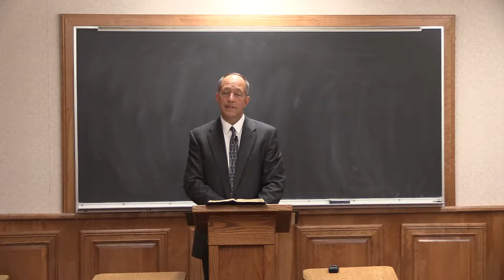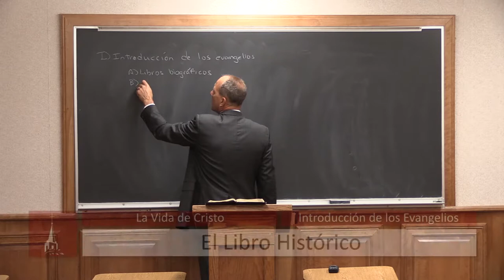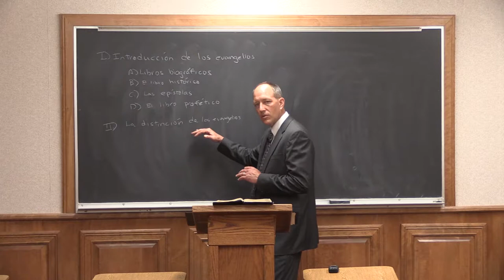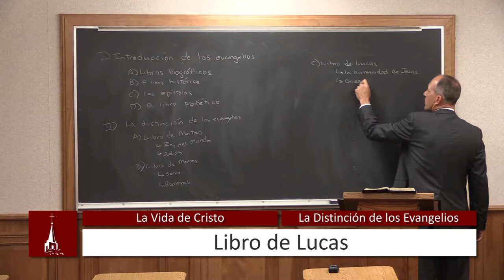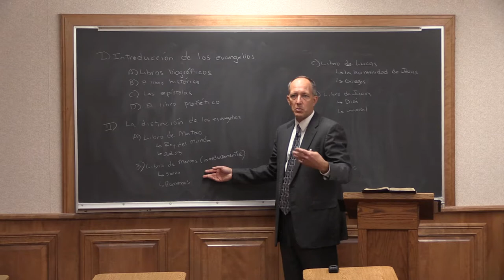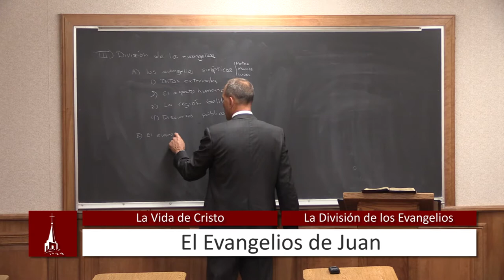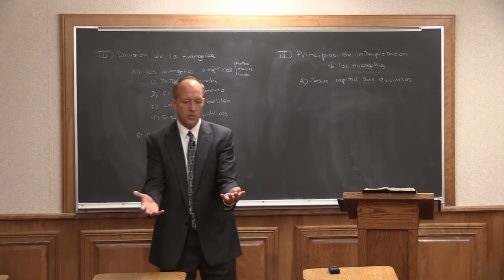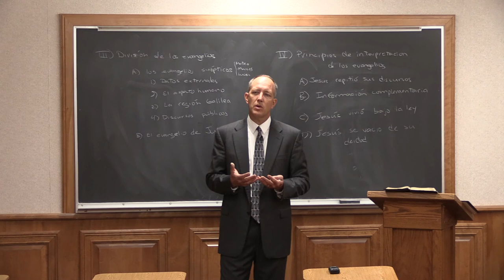(6) La Vida de Cristo - Introducción de los Evangelios | Fairhaven Baptist College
Aquí puede encontrar más información sobre nuestro programa de clase en línea y cómo puede ganar su Asociado en grado bíblico en línea. Si usted es un pastor o un laico que desea aumentar su conocimiento de la Biblia, un maestro que desea refinar sus métodos de enseñanza, o alguien que es curioso acerca de un curso que se ofrece, le animamos a registrarse hoy y comenzar a trabajar hacia su título, lo que es más importante, mejorar su conocimiento de la Biblia.